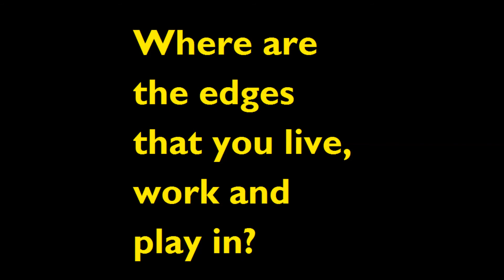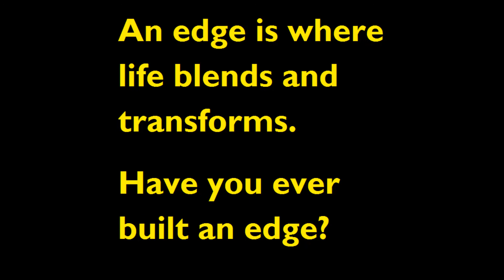""Life in the Edge (an edu-video)" by Willi Paul, Planetshifter.com Media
A look at one of permaculture's key principles: The Edge

Questions for Kids?

Where are the edges that you live work and play in?

When is an edge a barrier? A passage way?

Can an edge in Nature be a home? Protection for many?

How many examples of an edge are around your house or school?

An edge is where life blends and transforms. Have you ever built an edge?

total time: 2:27